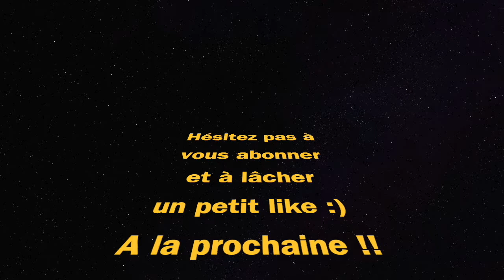MEILLEURE CLASSE KSP 45 (WARZONE saison 5)